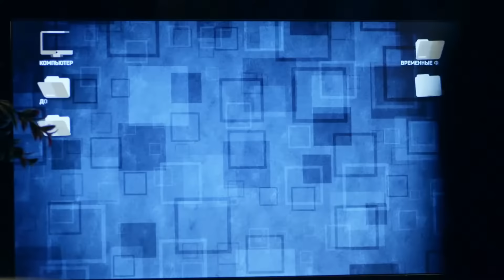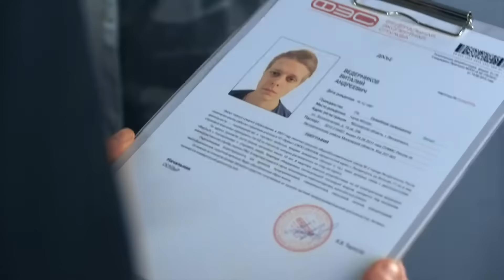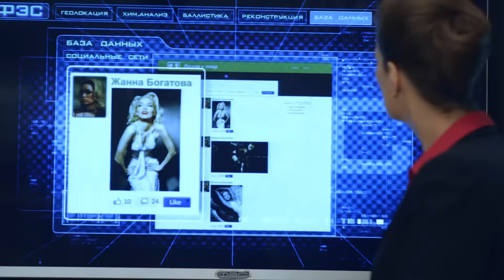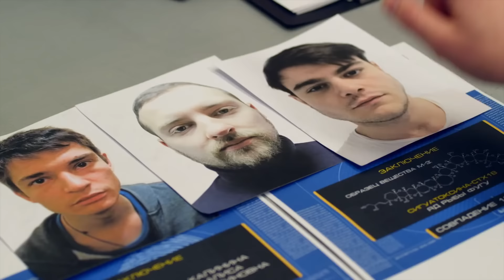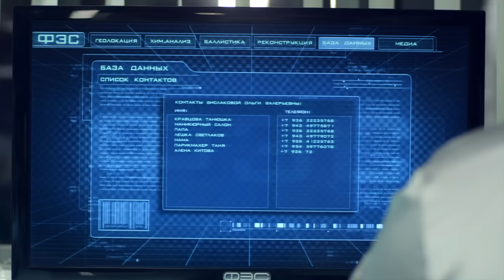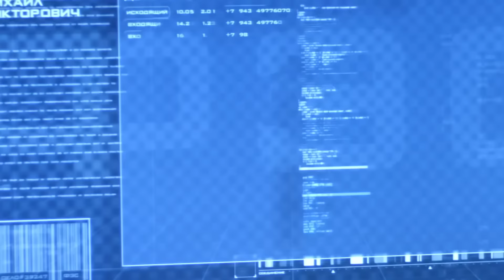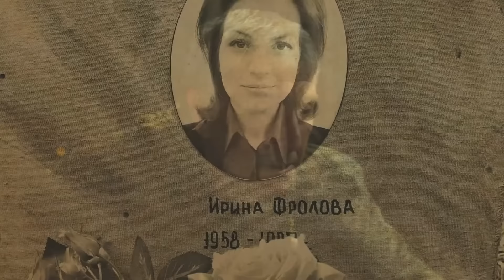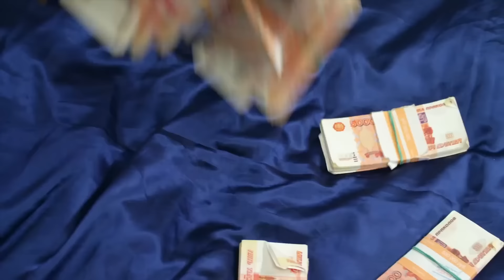СЛЕД: Травля, Вторая жизнь лешего - Криминальные сериалы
00:00 Травля
В режиме реального времени в закрытой интернет-группе разыгрывается жизнь человека. Красочный ритуал жертвоприношения может кончиться настоящей смертью, если организаторы наберут нужную сумму.

39:15 Вторая жизнь лешего
После смерти любимой жены Алексей Фролов поселился на старом хуторе подальше от людей. Однажды ночью в лесу раздались выстрелы. Алексей увидел человека в строгом костюме, гнавшегося за женщиной. Алексей в изумлении узнал в ней свою жену.